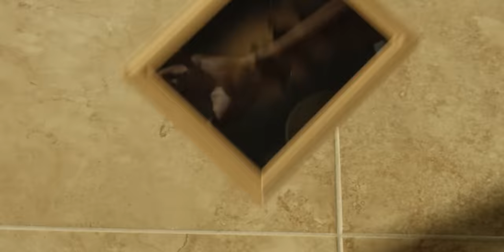VAYB LANMOU FASIL OFFICIAL VIDEO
Lanmou Fasil is the first video from the group Vayb. After Carimi, Mickael Guirand embarks in a new chapter with his new band vayb. Enjoy this new track that introduces the new band. Much more to come